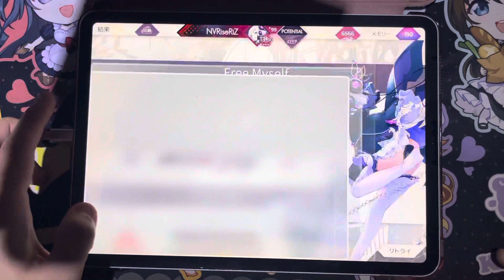[Arcaea] Free Myself FTR 10 PM 10'001'113pts (Max-19)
Track Information
Free Myself / lapix feat. mami

Device: iPad Pro 11 4th Generation
Recorded by: iPhone 12 Pro
Note Speed: 6.1
Offset: 90